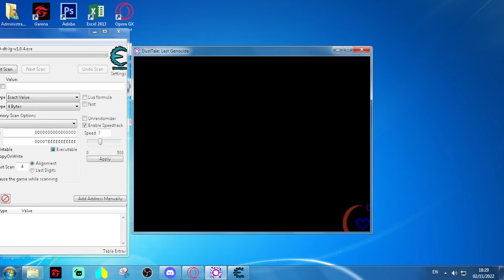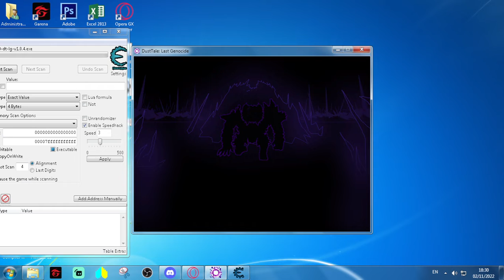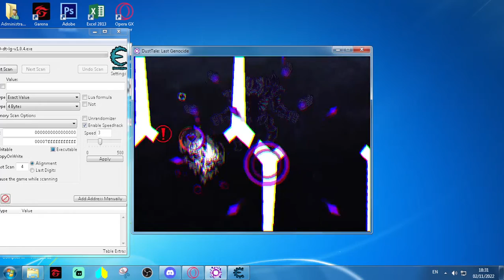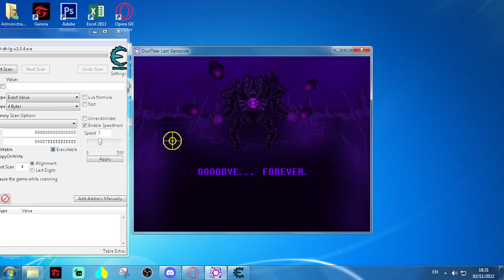DTLG Phase 4 3x Speed run completed (300 subs special or something lol)